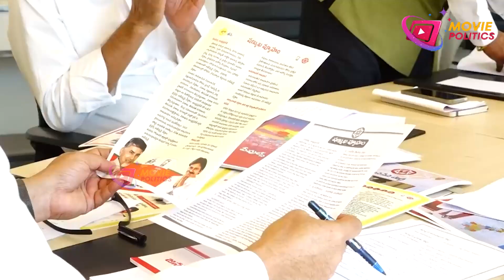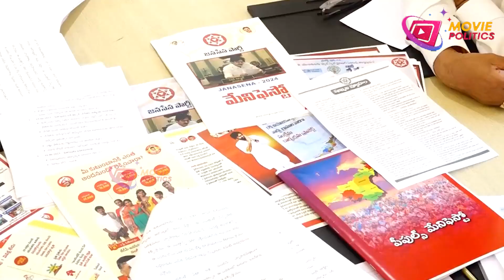Jana Sena Tdp Manifesto | మేనిఫెస్టో కమిటీ సమావేశం | Pawan Kalyan | 2024 Election | Movie Politics